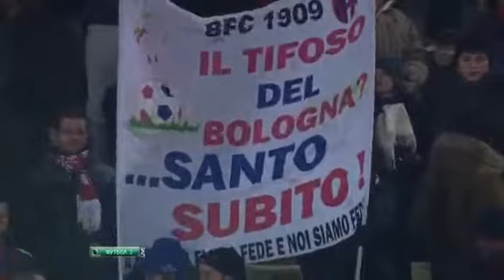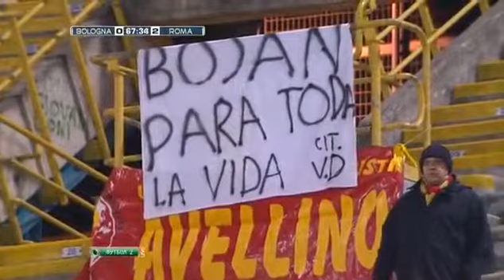Recupero 1a giornata Serie A 2011-12 Bologna Roma 0-2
21  dicembre 2011
Bologna-Roma 0-2 (16' Taddei, 85' Osvaldo)
BOLOGNA (4-3-2-1): 1 Gillet; 75 Crespo, 84 Raggi, 90 Portanova, 3 Morleo;  16 Casarini, 15 Perez, 33 Kone; 10 Ramirez, 23 Diamanti; 9 Di Vaio.
All. Pioli
ROMA (4-3-1-2): 24 Stekelenburg; 87 Rosi, 4 Juan, 5 Heinze, 11 Taddei; 15 Pjanic, 16 De Rossi, 30 Simplicio; 10 Totti, 8 Lamela, 9 Osvaldo.
All. Luis Enrique